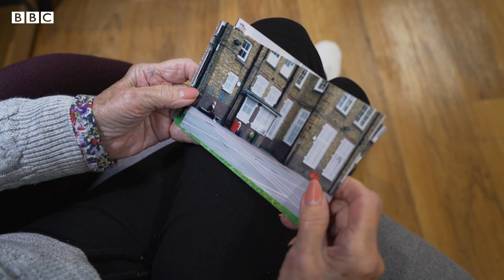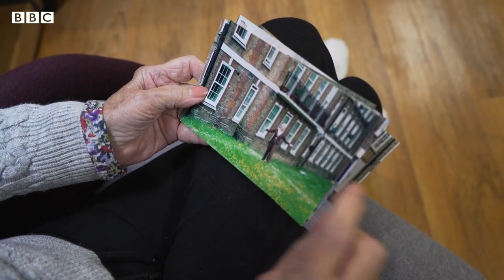World War Two: 'I thought I was going on a daytrip when I was evacuated'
"I thought I was going on a day trip.” September 1, 1939 was Kitty Baxter’s ninth birthday. It was also the day her life and millions of other people’s changed with the beginning of World War Two. Kitty was among the hundreds of thousands of children taken out of UK cities and into the countryside, away from the risk of German bombs.